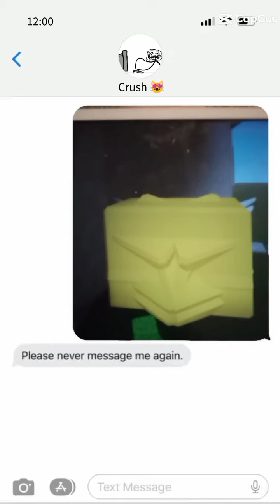all my edits FOR NOW in one video